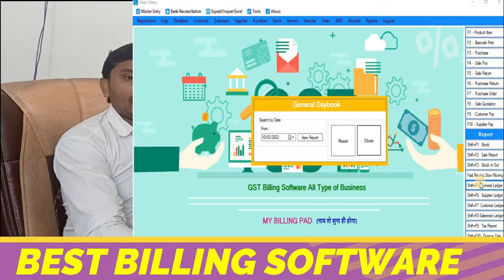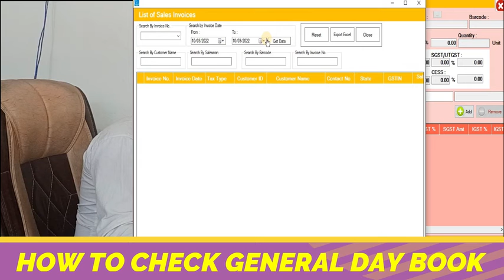General Day Book | कपड़े की दुकान का Billing Software | साड़ी की दुकान का बिलिंग सॉफ्टवेयर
Retail billing software General Day Book ,कपड़े की दुकान का Billing Software , साड़ी की दुकान का बिलिंग सॉफ्टवेयर

counter billing software,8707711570,gst billing software,fast billing software,billing counter,pos billing software,pos billing software,billing pos software